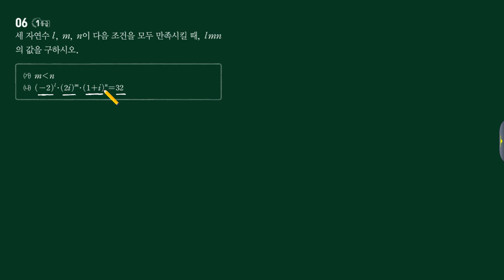일품 수학상 P36 06